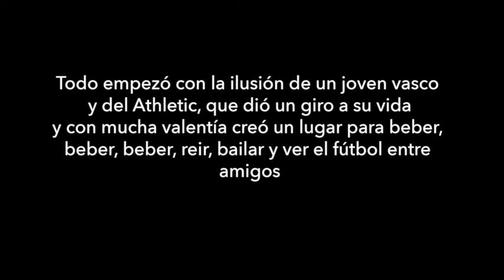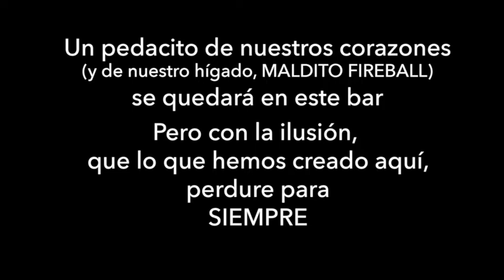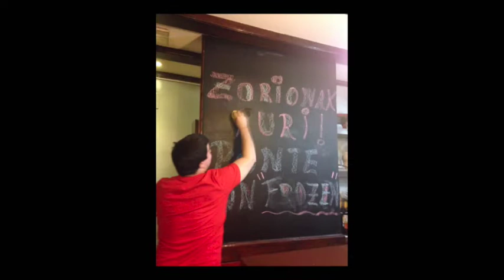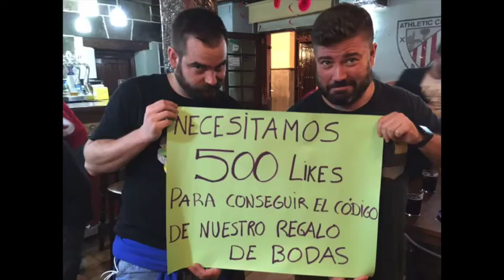La Pequeña Catedral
Despedida del templo más grande de Portu
Gracias Koldo.